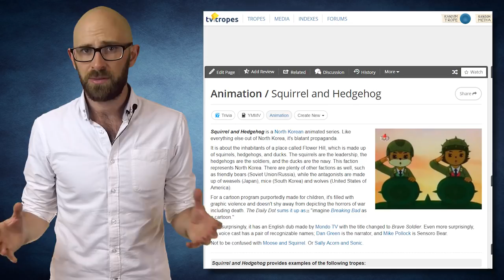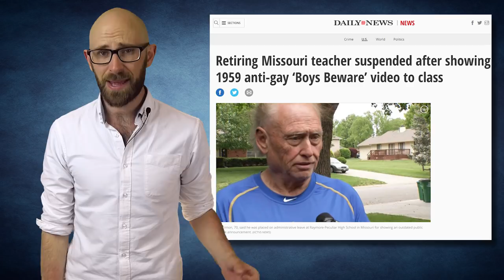10 Outrageously Nonsensical Propaganda Movies and TV Shows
Since audiences believing propaganda tends to be of dire importance to the governments and organizations creating it, you’d expect it to try to be as believable and somber about subjects that are a matter of life and death as they can be. You would at least expect basic tact and decorum. If not that, at least something somewhat credible. These, however, are often pure nonsense, even though they were often made for the purpose of withholding basic human rights from people.

Coming up:

10. Squirrel and Hedgehog
9. Nazi Television
8. Boys Beware
7. Pengkhianatan G30S/PKI
6. Tomorrow’s Pioneers
5. Nimbus Libéré
4. Chavez In Heaven
3. Picture Book 1936
2. Every Young Man’s Battle
1. Saturday’s Hunter